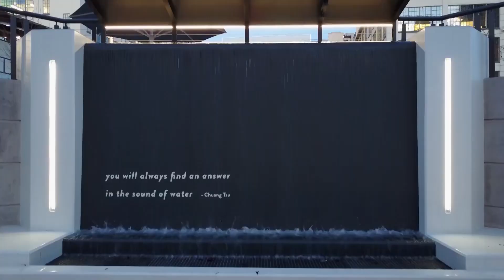Top 5 best places to live in North Carolina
These are the best places to live if your looking to move to North Carolina!! This video explains everything you need to know from population to cost of living, even the employment opportunities. Lets get Informed!